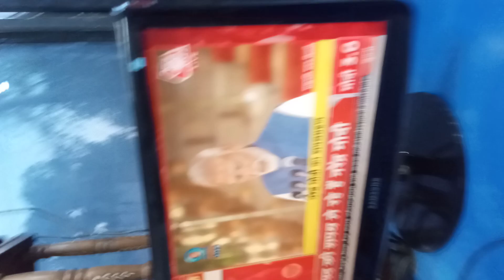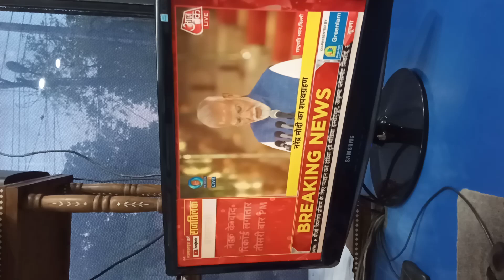oath ceremony prime minister of India